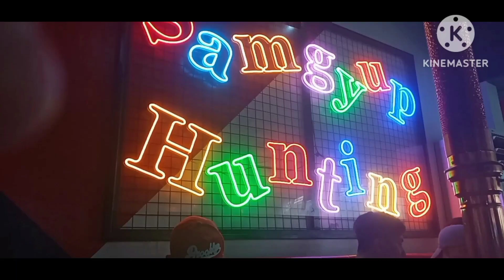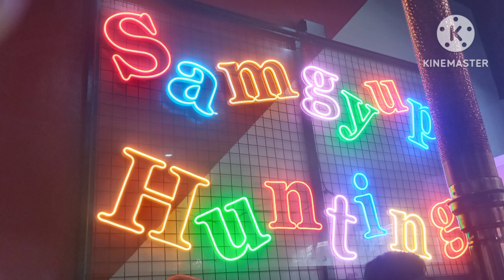SAMGYUP HUNTING/Unlimited food yummy😋